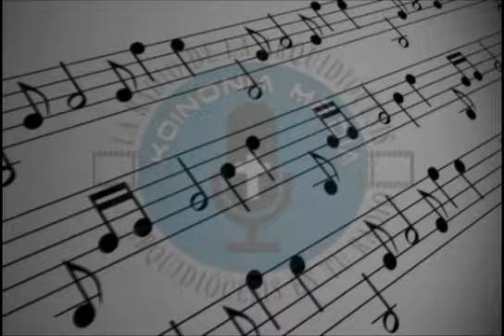OCTUBRE, MES DEL ROSARIO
CHRISTIFIDELES 09 OCT 2016